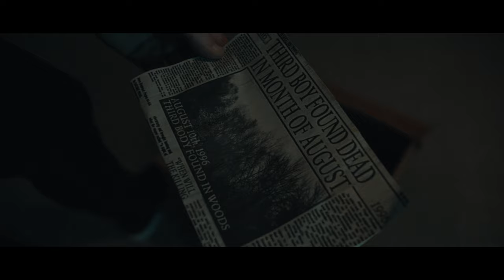Slideshow | Short Horror Film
While looking through an antique box, a man comes across a slide projector possessed by a dark history.

Crew:
Writer, Director, Editor, DP, VFX Artist, Gaffer - Vincent Dormani
Composer - Frank Dormani

Man in House - Frank Dormani
Half Face Apparition - Frank Dormani SR